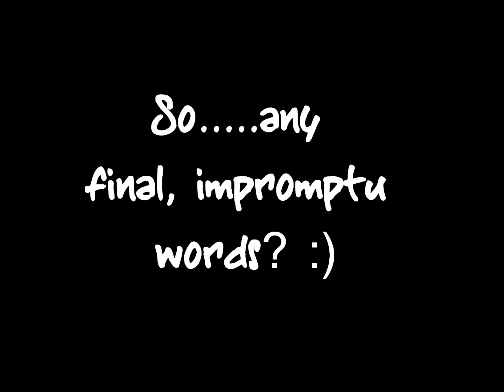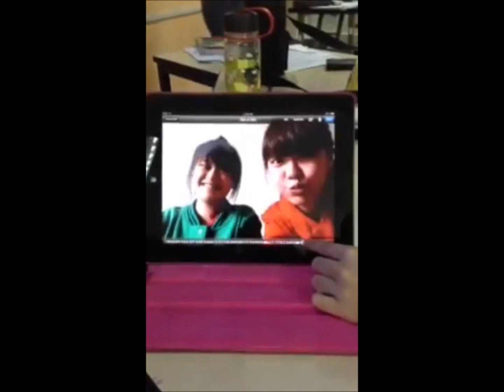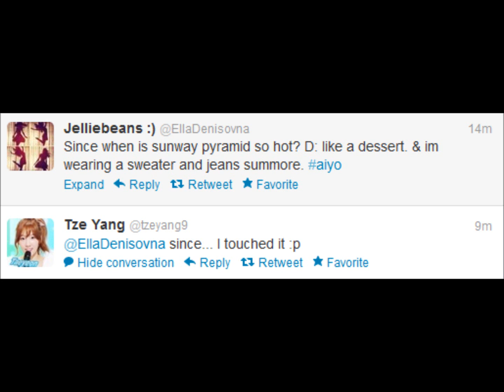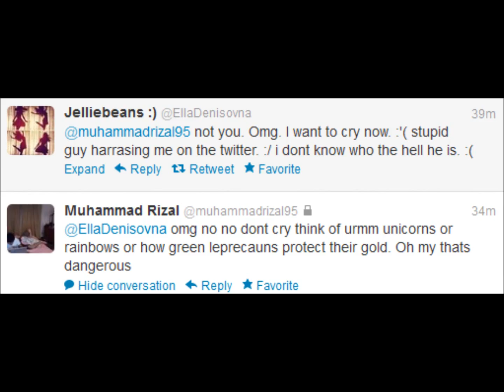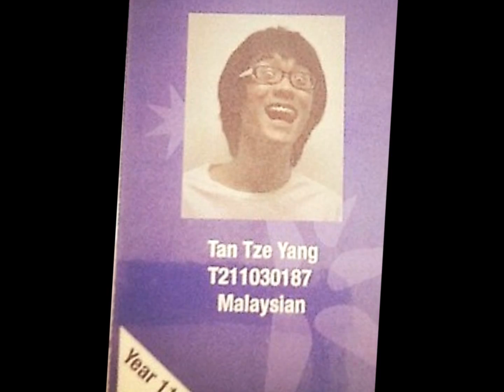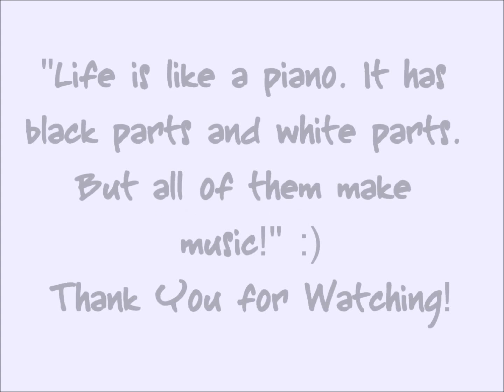My Ace EdVenture Experience